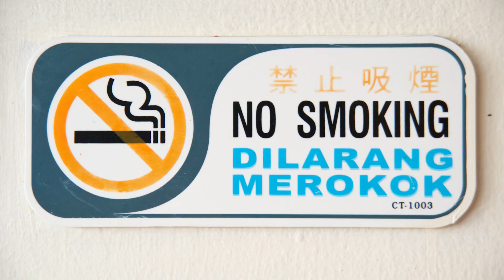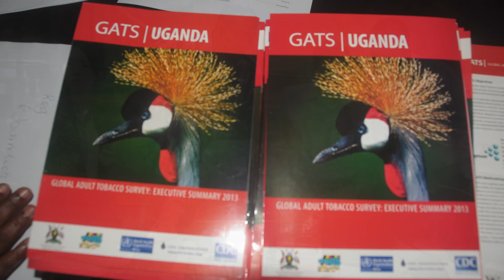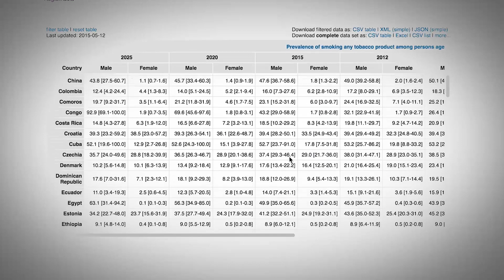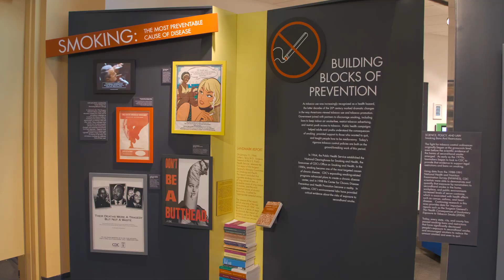The Global Tobacco Surveillance System - Monitoring the Global Tobacco Epidemic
The Global Tobacco Surveillance System (GTSS) is the global standard for monitoring the tobacco epidemic. The GTSS – implemented in almost every country in the world – enhances countries’ surveillance capacity and provides robust data to effectively evaluate tobacco control interventions. The Global Youth Tobacco Survey (GYTS) and Global Adult Tobacco Survey (GATS), components of GTSS, have been implemented in over 180 and over 30 countries, respectively. The GTSS data is used by policy makers, civil society, academia, and other global and in country partners to create evidence for lifesaving tobacco control policies and programs.

Photos from Malaysia and Brazil: © David Snyder / CDC Foundation